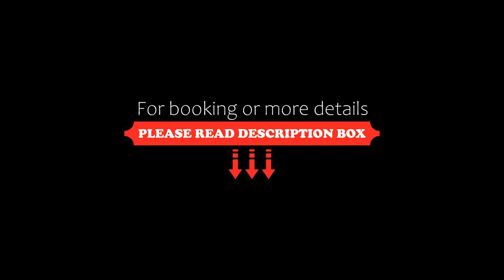Athena Kythera, Dhiakofti, Greece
About Property:
What better way to start your day than watching the sun rise from the sea, while enjoying breakfast on your own balcony?
Athena Apartments and Studios give you the opportunity to do just that. They offer self-catering, daily serviced accommodation, 200 m from a golden, sandy beach in Diakofti, in the beautiful island of Kythira.
Athena Apartments and Studios are simply furnished and equipped with air conditioning, kitchenette and TV.
Diakofti is a charming and quie...
Property Type: Hotel
Address: Main Street, Dhiakofti, 80200, Greece
Searching For
1. Athena Kythera - Dhiakofti - Greece
2. Athena Kythera - Dhiakofti - Greece Address
3. Athena Kythera - Dhiakofti - Greece Rooms
4. Athena Kythera - Dhiakofti - Greece Amenities
5. Athena Kythera - Dhiakofti - Greece Offers and Deals
Audio Credit:
Track Title: Blank Slate
Artist: VYEN